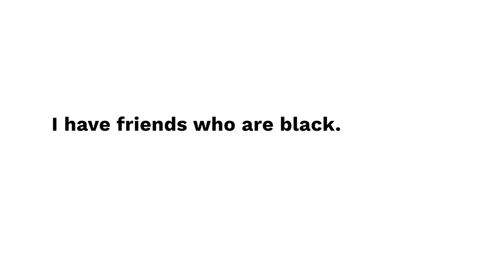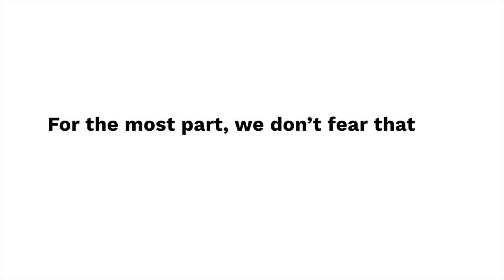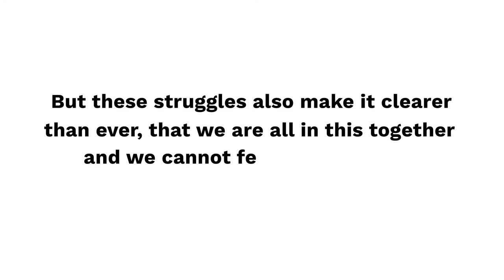Letters for Black Lives (Indonesian) by All of Us Movement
Produced by the All of Us Movement, this is an Indonesian Reading of the open letter created by Letters for Black Lives, an ongoing project for people to create and translate resources on anti-Blackness for their communities in solidarity with BlackLivesMatter. The letter was written and translated collaboratively by hundreds of people who want to have honest and respectful conversations with their parents about an issue important to them.